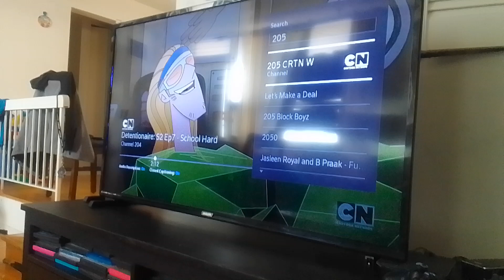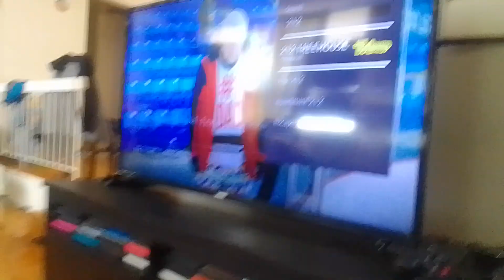roachmont leads virus pumpkin vampire werewolf beast's to the caterpillar room supernoobs